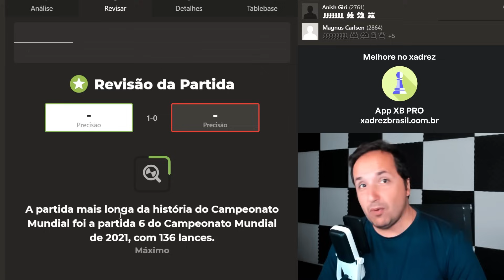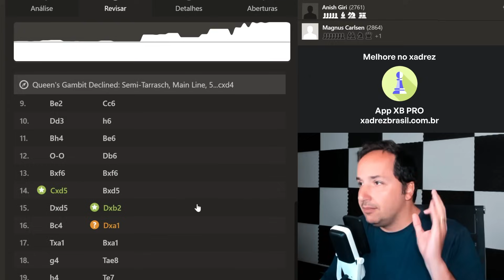Magnus Carlsen faz História: Este homem tem o Xadrez IMPECÁVEL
Durante o registro, use o código BRAVO para ganhar um pacote de brindes insano incluindo 500 Dobrões, 1 milhão e meio de créditos, 7 dias de Conta Premium, e um navio!
O código é válido apenas para novos usuários.

[Event "Norway Chess"]
[Site "Stavanger NOR"]
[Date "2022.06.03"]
[Round "7"]
[White "Magnus Carlsen"]
[Black "Anish Giri"]

🤴 “Manual de Xadrez” de Idel Becker:

♞ Paul Morphy - A Genialidade No Xadrez:

♜ Meu Sistema: O Primeiro Livro de Ensino de Xadrez:

♔ A Prática do meu Sistema: A Aplicação dos Conceitos do Xadrez Hipermoderno:

📖 Modern Chess Strategy (Dover Chess) (English Edition):

🧩 Chess: 5334 Problems, Combinations and Games (English Edition):

💡 Jogue Xadrez! Aprenda e Pratique (MI Resende):

🔍 DAMP - O Algoritmo que Vai Revolucionar Sua Tática no Xadrez (Julio Lapertosa):

🎓 Para ensinar e aprender xadrez (MF Adriano Caldeira):

📬 Envios:
Caixa Postal 269
CEP 6455972